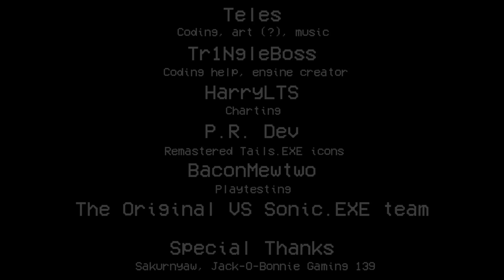Friday Night Funkin' VS Tails.EXE FULL WEEK (FNF Mod/Hard) (Creepypasta/Horror/Tails EXE Mod)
Friday Night Funkin' VS Tails.exe (Full Week) for the PC in 2160p Ultra HD, but this time we battle Tails from Sonic.exe. VS Tails.EXE Full Soundtrack

This is a pretty scary mod, just when you thought Tails was going to be alive for good the lights turn off, and here's come sonic.exe killing tails off. This exactly happens in the original sonic.exe game. We'll be playing all vs Tails.EXE mod on very hard for all songs. Will Boyfriend and Girlfriend defeat Tails.exe and Sonic.exe in a rap battle or will BF and GF lose to these sonic Characters?

Tails Story from Sonic.exe: Tails encounters Sonic at the end of the HILL ACT 1 level, Sonic standing completely still and with his eyes closed. When Tails attempted to get his attention during a cutscene by tapping him on the shoulder, Sonic's eyes opened, identical to the Sonic on the title screen before cutting to black, with the message "Hello. Do you want to play with me?" In the next level, "HIDE AND SEEK", Sonic chases Tails, the latter flying despite an inability to do so without a Super form, before disappearing, teleporting in front of the distraught fox and killing him and cutting to black. Poor Tails didn't get a good ending. Something similar happens in this Tails.exe FNF Mod.

Game Note For Vs. Tails.exe full week FNF mod: I've always wondered how a Tails.EXE full week would be and I decided to do it myself! v1.5 soon. Tails design is exactly like the Friday Night funkin Triple trouble but they aren't dead video.

All Songs from Friday Night Funkin' VS Tails Doll Full Week Mod Timestamp:
00:00 Animation Preview, but scary
00:16 Tails.EXE Intro
00:36 All Weeks
00:47 Chasing Song (Tails.exe vs BF)
01:47 Sonic Kills Tails
02:55 Darkness Song (Tails.exe vs BF)
04:42 Sidekick Song  (Xenophanes Sonic & Tails.exe vs Boyfriend)
06:08 Tails.exe Helps out
06:50 Xenophanes Sonic & Tails Teams up
08:28 Octane Song (Tails chokes on a chili dog vs BF)
10:41 All Songs list
10:46 Credits
10:54 What happens if you miss the warning notes?
11:03 Outro - CommunityGame

Mod Creators for VS Tails.EXE below

Get the game and support the creators of the Friday Night Funkin': The Full Game (Tankman):